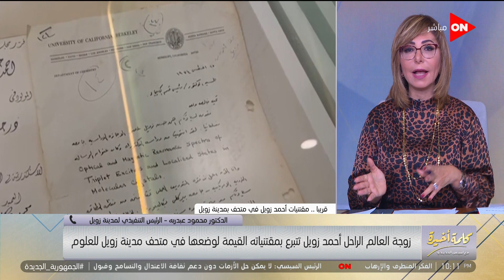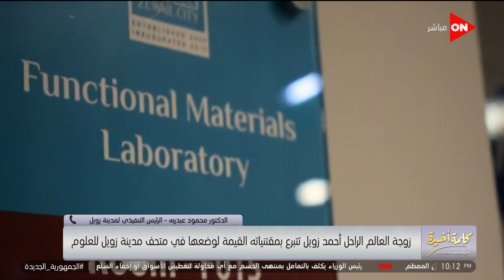كلمة أخيرة - أرملة أحمد زويل تبرعت بمقتنياته لمدينة زويل لإنشاء متحف باسمه.. شاهد التفاصيل